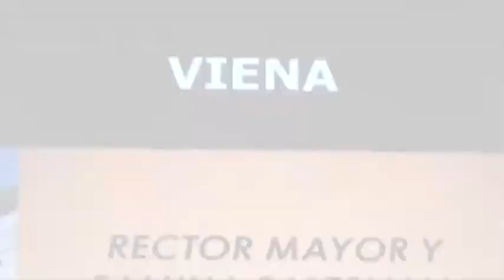Rector Mayor de los salesianos visita Honduras día 2.mp4